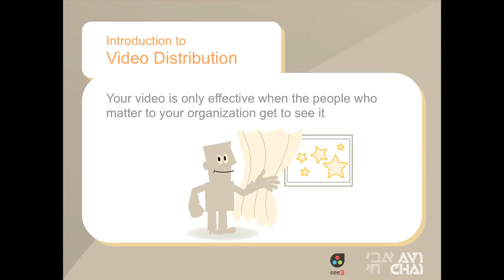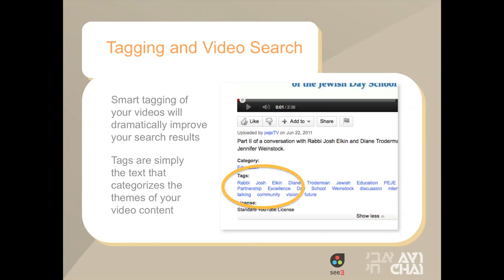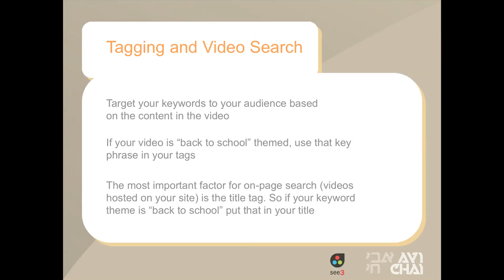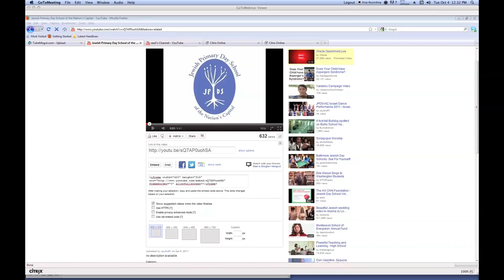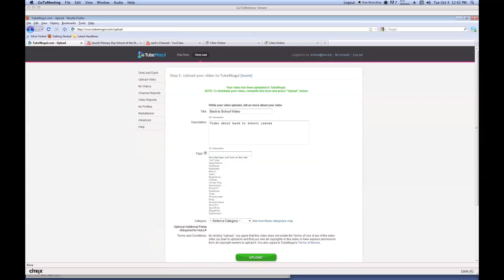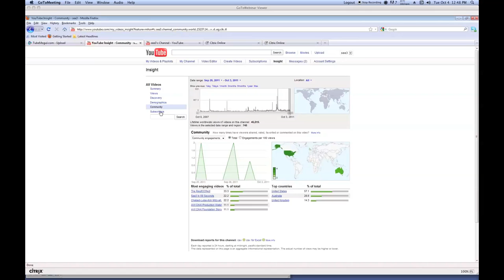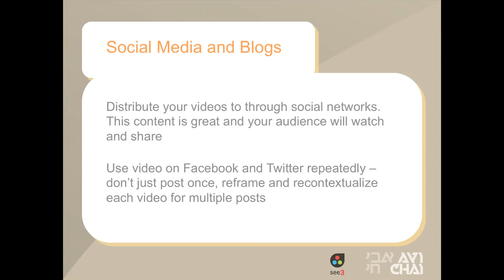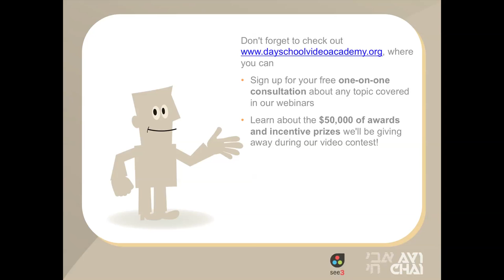AVI CHAI Foundation Distribution Webinar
The Distribution for the Jewish Day School Video Academy.